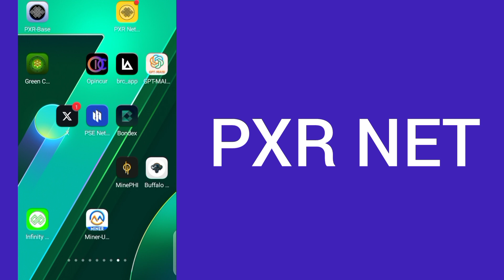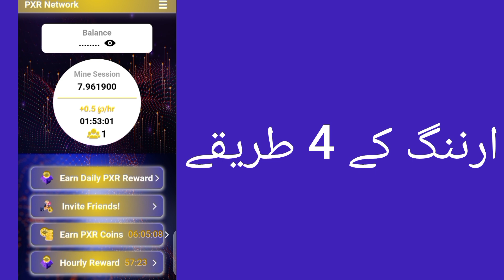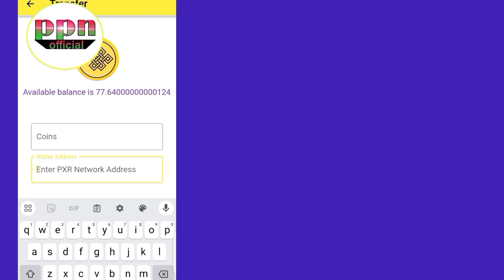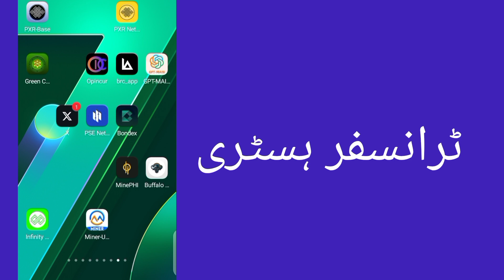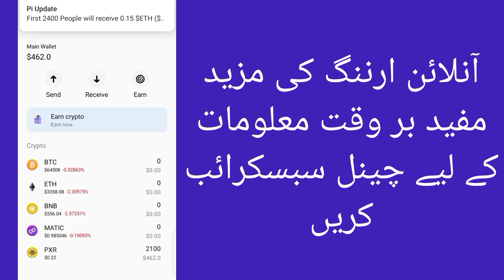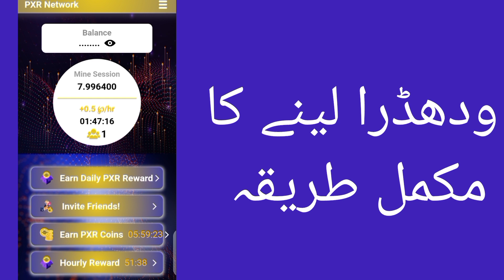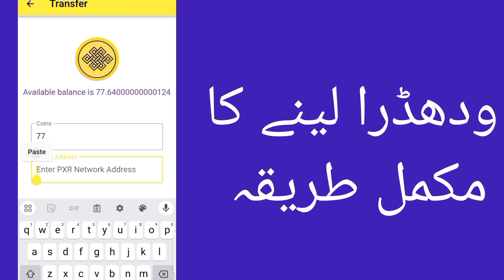how to earn online || free online earning fole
In this video, the method of free earning through mobile is taught.